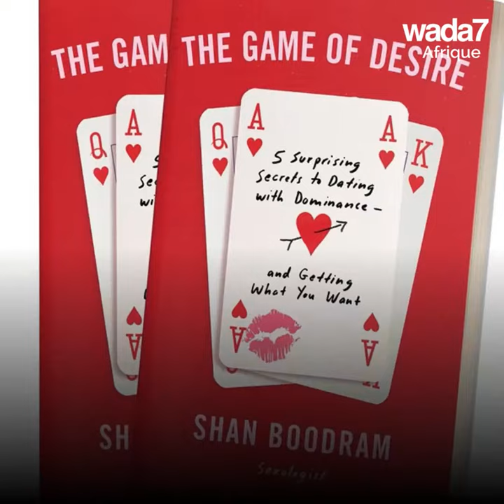Utiliser votre odeur intime comme parfum ! 🤐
Une Youtubeuse a trouvé un nouveau moyen d’attirer les hommes... 🤐